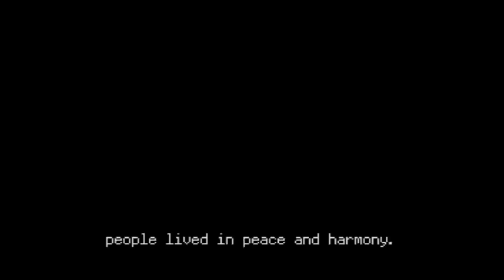Castlevania: Rondo of Blood (TurboGrafx-16) | Cinematic Opening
Calling all Belmont clan descendants! Prepare to vanquish the forces of darkness with Retrogameplays as we delve into the hauntingly beautiful opening cinematic of Castlevania: Rondo of Blood on the TurboGrafx-16.

This video showcases the gothic masterpiece that sets the stage for your vampire-hunting adventure. Witness a dramatic silhouette of Dracula's imposing castle shrouded in mist, as the haunting melody sets the mood for the epic battle to come.

The animation then explodes into action, revealing the legendary vampire hunter Richter Belmont wielding his iconic Vampire Killer whip.  See him face off against a nightmarish horde of creatures – skeletal warriors, swooping bats, and grotesque fiends – all loyal servants of the night.

This opening cinematic is a true classic, perfectly capturing the gothic atmosphere and thrilling action that awaits within the walls of Dracula's castle.

So grab your holy water and prepare to slay some vampires!  This is a must-watch for any fan of the Castlevania series or those who want to experience a legendary side-scrolling adventure.